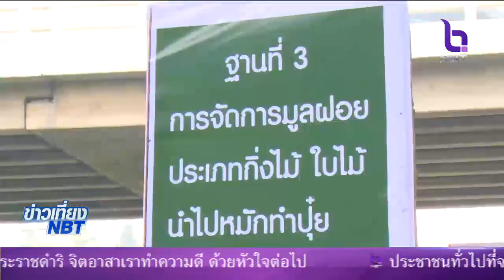จิตอาสาร่วมปรับภูมิทัศน์สวนน้ำเสรีไทย บรรเทาปัญหาน้ำท่วมพื้นที่ด้านตะวันออกของกรุงเทพฯ